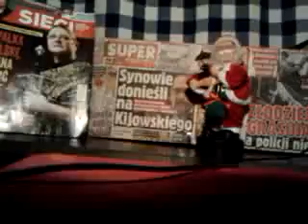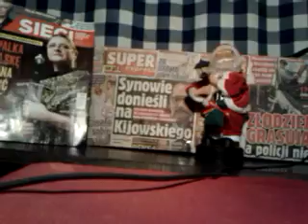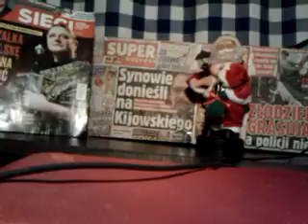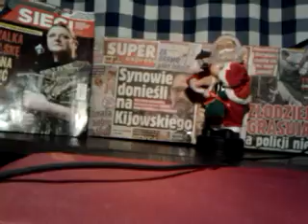LEW Z BARANKIEM,CO Z BIBLII,TO TERAZ JEST NIEOSIĄGALNE,ALE MOŻE,MOŻE???!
LUDZIE MOGĄ ŻYĆ ZE SOBĄ W ZGODZIE,ALE DLACZEGO TAK NIE JEST?//WIADOMO,ŻE SZATAN JEST BOGIEM TEGO,ZŁEGO SYSTEMU RZECZY//-ALE TO TRZEBA W BOGA W OGÓLE WIERZYĆ,A POTEM POGADAMY O SZATANIE,CO TO I KTO TO I SKĄD TO SIĘ WZIĘŁO!? WIADOMO,ŻE Z KOSMOSU,ŻE Z NIEBA COŚ PRZYSZŁO,WIĘC CZYTAJ I STUDIUJ BIBLIE DOKŁADNIE,TO SZYBKO ZORIENTUJESZ SIE,ŻE KOŚCIOŁY EUROPEJSKIE OSZUKAŁY CIEBIE///TAK SAMO I BANKI EUROPEJSKIE OSZUKAŁY,A ZWIODŁY,KTÓRE,JAK HISTORIA INTERNETOWA MÓWI DZIAŁAJĄ NIEOFICJALNIE//ZAPRASZAM SERDECZNIE DO STUDIOWANIA BIBLII,A NIE DO ŚREDNIOWIECZNYCH UNIWERSYTETÓW,KTÓRE PRZEJĘŁY MYŚL PLATONICZNA OD SAMEGO PLATONA WŁAŚNIE,ŻE CO,ŻE CZŁOWIEK ZACZĄŁ WIERZYĆ W DUALIZM I INNE BZURY ŻYCIA POŚMIERTNEGO,A PO ZA GROBOWEGO,CZEGO NIE POPIERA NAWET FAKT,ŻE ZYCIE PRZYSZŁO Z NIEBA,Z KOSMOSU!! OWSZEM:ANIOŁOWIE,CHERUBINI I SERAFINI/-OWSZEM,TAK,ALE CZŁOWIEK STWORZONY ZOSTAŁ NA ZIEMI,JAKO DUSZA I NIGDZIE WCZEŚNIEJ CZŁOWIEKA NIE BYŁO//DLA NIEGO NIE BYŁA POTRZEBNA ŚWIADOMOŚĆ ŻYCIA DUCHOWEGO W NIEBIE,BO W SWOIM MÓZGU MASZ TAK DUŻO TAJEMNIC,ŻE AŻ ZA DUŻO//TO JEST 1,5 KILOGRAMA TAJEMNIC,ŻE I TERAZ EUROPA NIE MOŻE ZROZUMIEĆ,CO TO ZNACZY,ŻE MÓZG LUDZKI PŁYWA,ŻE NAWET BARDZO STARZY LUDZIE SĄ W STANIE ZAPAMIĘTYWAĆ CAŁE MNÓSTWO FAKTÓW I MATERIAŁU,KTÓRY NIE KOŃCZY SIĘ ILOŚCIOWO!///SŁOWO HEBRAJSKIE NEFESZ:DOSZA,TO NIE TO SAMO,CO ANIOŁ W NIEBIE,CZY JAKI DUCH,BO DUCH,TO KOLEJNE HEBRAJSKIE SŁOWO,CO ZNACZY SIŁĘ ŻYCIOWĄ/-A DUCH BOŻY UNOSIŁ SIĘ NAD POWIERZCHNIĄ WÓD,GDY JAHWE STWARZAŁ ŚWIAT ZIEMSKI I WSZYSTKO CO DLA CIEBIE JEST BLISKIE!//TRZECIE SŁOWO:TCHNIENIE,TO TEŻ SIŁA,ALE TYLKO TAKA,KTÓRA PODTRZYMUJE NA KRÓTKO ŻYCIE,GDY PIELĘGNIARKA KLAPSA DAJE JEZUSKOWI,ABY Z GŁODU I ZIMNA NIE UMARŁ!CZYLI:1.-CZŁOWIEK I KAŻDE ZWIERZĘ/-2.-DUCH,-SIŁA ŻYCIOWA/-3/TCHNIENIE,-SIŁA PODTRZYMUJĄCA ŻYCIE!/TAK,CZY SIAK WSZYSTKO TO DOTYCZY ŻYWEGO CZŁOWIEKA Z KRWI I KOŚCI I NIC NIE DODAWAJ! Tam rodzi się wielki artysta,a tu kombinują,jak coś komuś wcisnąć,aby dla siebie soków jak najwięcej wycisnąć!!!//-Jeżeli ktoś się nie urodził,jako osoba zdolna,to nie ma co na siłę i na chama,a za wszelką cenę kształcić tak i uczyć! A PO CO TE UNIWERSYTETY?/PODOBNIE,JAK W CZASIE ŻYDOWSKICH FARYZEUSZY,ABY KLASĘ MĄDRZEJSZYCH STWORZYĆ I BY FARYZEUSZE CI RZĄDZILI!--A JASNE,ŻE CHODZI O DZIAŁALNOŚĆ WYWROTOWĄ,BO TU U NAS ZAWSZE MÓWI SIĘ O RZĄDZĄCYCH ,JAKO O ŚWINIACH PRZY KORYCIE!///SĄ RÓŻNE OPOWIEŚCI,,DRWINY,A KPINY,A !///działalnością wywrotową nazywamy też cwaniactwo i kombinowanie,że nie chcąc dalej szukać mamy pod ręką to co tu w BIBLIOTECE UNIWERSYTETU WARSZAWSKIEGO mamy!są pracujące stare baby,które niby pracują,pracują ,ale bez plotkarstwa i kopcenia papierosów się nie obędzie! Wszystko to odbywa się na skarb PAŃSTWA POLSKIEGO i nic innego! ŁAŻĄ TU TAKIE BABY I ŁAŻĄ ,A GŁOŚNO GADAJĄ I GADAJĄ PRZESZKADZAJĄC LUDZIOM,OCZYWIŚCIE!//ANI TO MĄDROŚCI NIE MA,ANI SKROMNOŚCI,ANI ANI,ANI HANI!//A JEDNA UKŁADARKA KSIĄŻEK ŁAZI,A ŁAZI I ZA KSIĄŻKAMI ,ZA PÓŁKAMI KASZLE I JAK DZIKI KOŃ,ALE JAK ONA KASZLE,KASZLE JAK CHŁOP!Zamiast skromniej i pokorniej chodzą i jedna do drugiej zagaduje!!a firmy w tym czasie kradną i na lichwę biorą:Aasa,Open Finance co szukają w 15 bankach i od razu pobierają prawie 10 złotych nic właściwie nie zapewniając,czyli,że jeszcze przed lichwą kombinują tak,aby już coś wyssać i wyciągnąć potencjalnie od klienta!!! -Cross Finance najpierw podchodząc chytrze ocenia,że załatwia ci 4500 na wiele rat pożyczkę,a potem dają cztery razy mniej i jeszcze zaliczkę 200 złotych masz dać,skoro już wszedłeś ,to przecież się nie wycofasz i płacisz tak z zaliczką,a potem na większe raty i na krótki dość czas rozłożone jest!//CZYLI,ŻE W REKLAMIE JEST CO INNEGO,A POTEM JEST JESZCZE CO INNEGO!//BYŁO DOTĄD PRZYZWOLENIE NA TO,A LUDZIE TO WSZYSTKO WEZMĄ Z MYŚLĄ,ŻE TO JEST PÓŁPAŃSTWOWE I ŻE JAKAŚ OPIEKA LISA,KTÓRY ZOSTAŁ WPUSZCZONY DO KURNIKA!